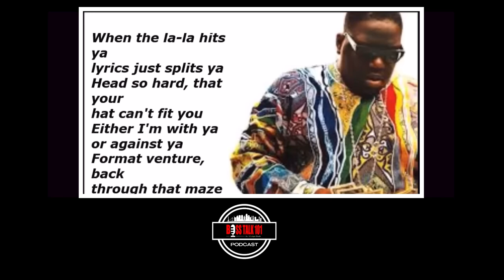Biggie Gets Killed in LA 2Pac Dead! GangsCulture PNB Rock | Clint PayBack Sands (Part 3)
Clint Pay Back Sands Talks Biggie Small in LA and the Gang Culture

Executive Producer: Chasity Swilley
Producer: Stephanie Smith
Video Manager: Dennis Cooper
Content Manager: Shamariah Smith
Public Relations: Tre' Smith